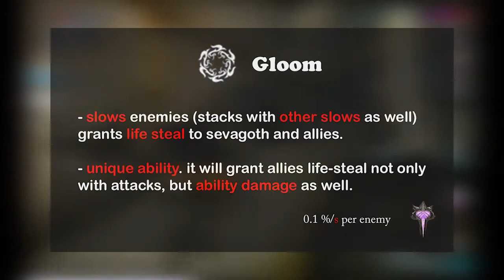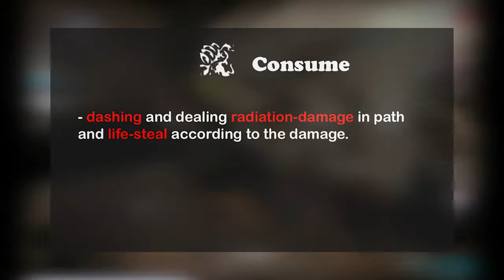sevagoth onSHORT | abilities explained in1min